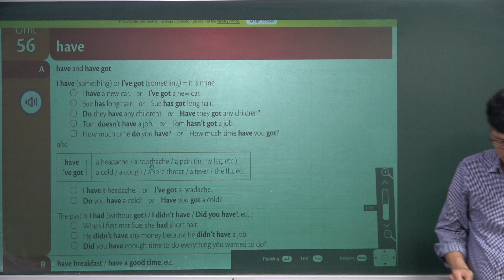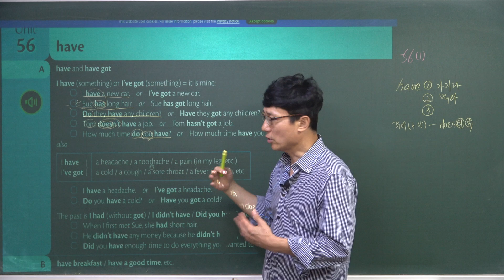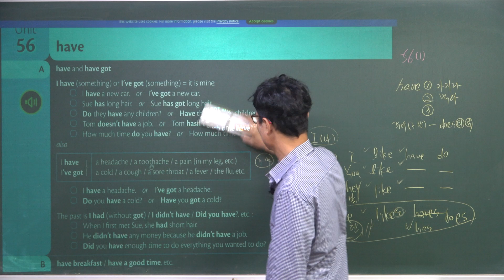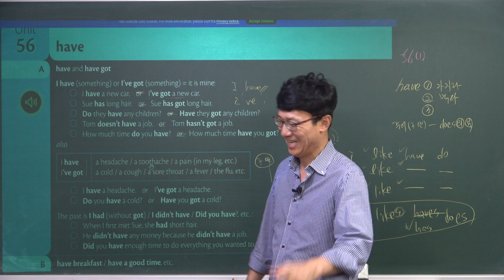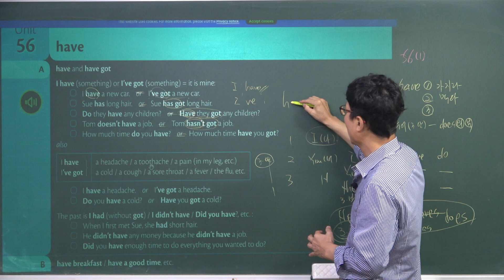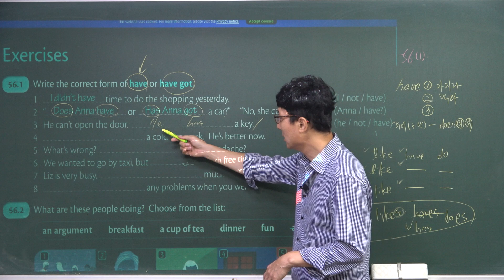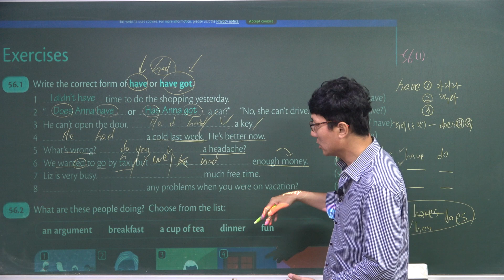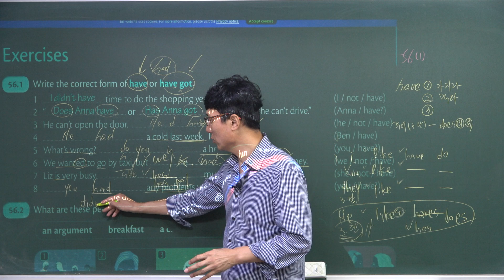[GIUB_56-1]영어기초반E62: GIU_Basic_56-1: Grammar In Use Basic 2023_수목원원리전문단과학원_서울윤쌤영어학원